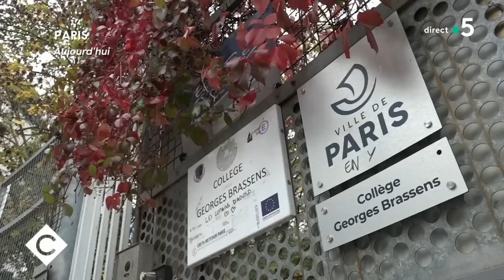Dominique Reynié, Roland Héguy et Blaise Matuidi - C à Vous - 18/10/2022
Et retrouvez-nous sur :
Au programme :
L’édito de Patrick Cohen - Salaires : faut-il les indexer sur l’inflation ?
Invité : Dominique Reynié - Directeur général de la Fondation pour l’innovation politique
• Hausse des salaires : le gouvernement sous pression
• Grève : une mobilisation difficile ?
• Mélenchon : le mirage d’un “Mai 68 perlé” ?
• Pénurie de carburant : le gouvernement en panne ?
• À la veille du 49.3
• RN : la stratégie de la respectabilité
Emilie - Les Français pourront-ils partir en vacances ?
Invité : Roland Héguy - Président de l’Union des métiers et des industries de l’hôtellerie (UMIH)
• Pénurie de carburant : une catastrophe pour l’hôtellerie ?
• Flambée des prix de l’énergie : hôtels et restaurants en péril
La Story de Mohamed Bouhafsi - Lola : la sidération
Le 5/5 :
• Un chauffeur de VTC agressé
• Liz Truss : la dégringolade
Invité : Blaise Matuidi - Footballeur international
• Karim Benzema en Or
• Blaise Matuidi, arbitre d’un jour